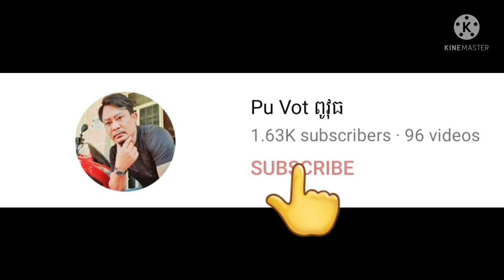កិច្ចការប្រចាំថ្ងៃរបស់សុជាតា By Pou Vot